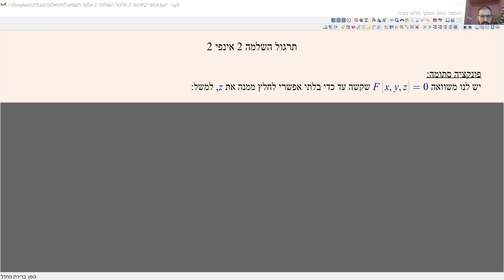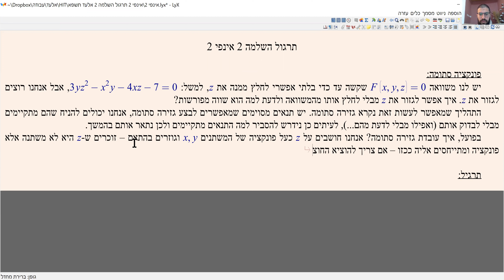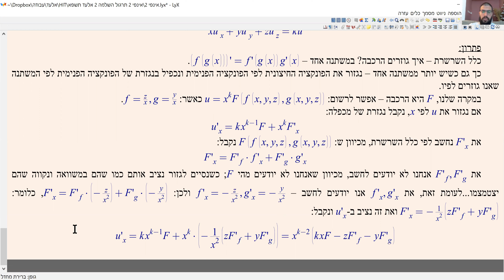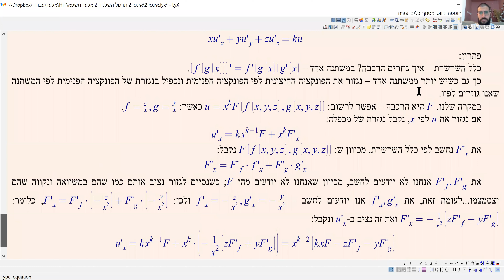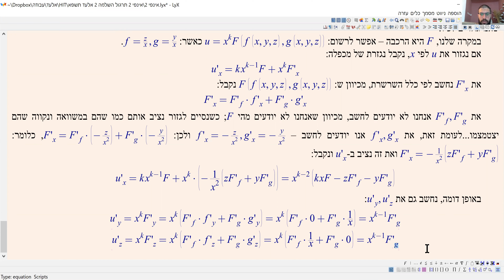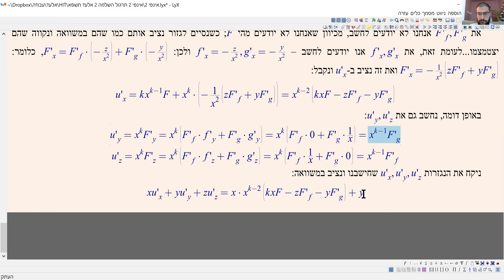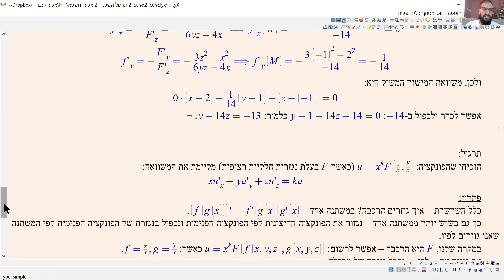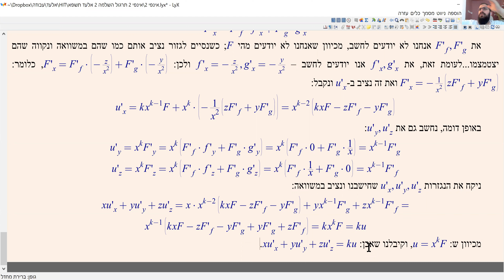אינפי 2 תרגול השלמה 2 hit תשפ"א - פונקציה סתומה, כלל השרשרת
פונקציה סתומה, כלל השרשרת.